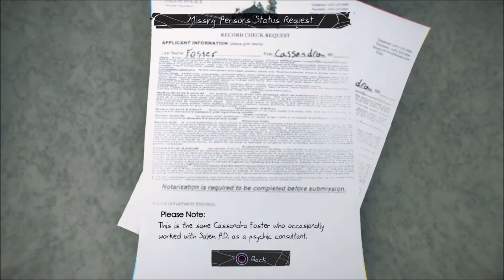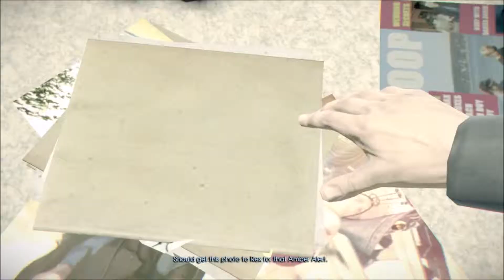Murdered Soul Suspect Apartment 4A Part 3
Murdered: Soul Suspect- "apartment 4A"- Ronan must investigate his own apartment where he was thrown out window.  no audio on some clips again so quickly run through the clues.